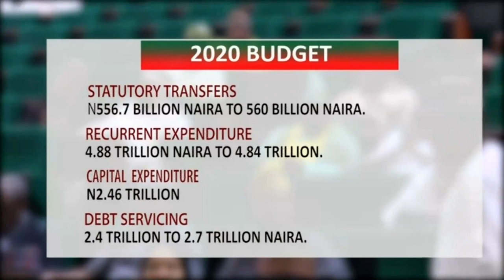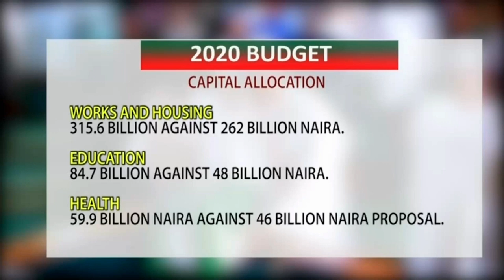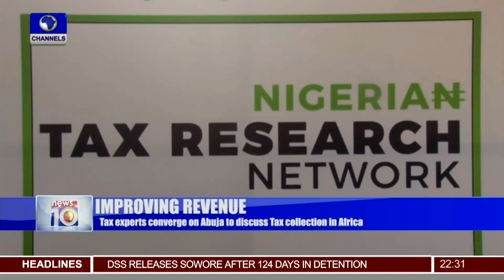NASS Jacks Up Its Budget From N125bn To N128bn